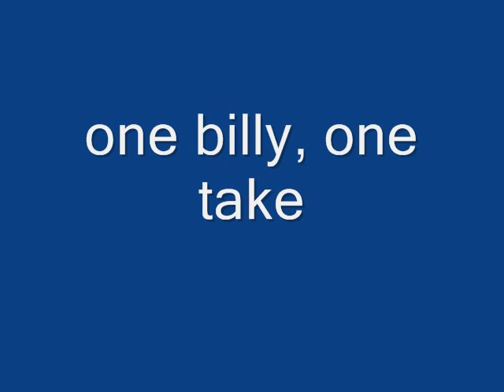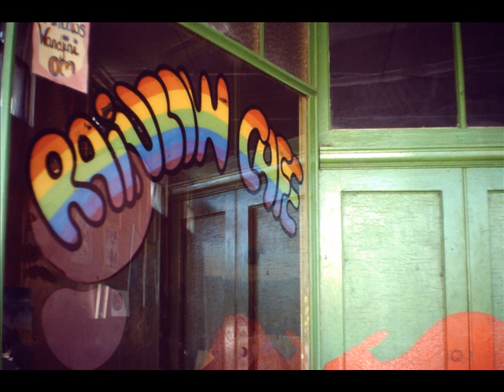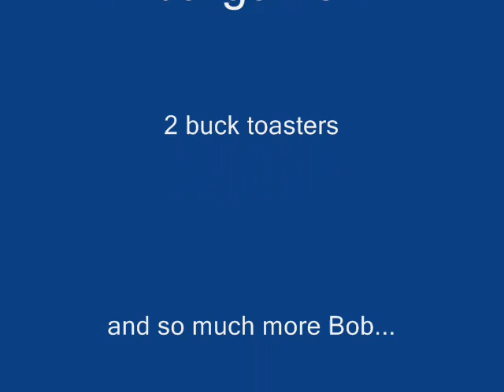Alice D Fog - 2 Buck Toaster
Written for and at my mate Chrissies place in the bush this year.
It's always great to be there, though the cheap toaster was a challenge!
I reckon it may be a magnet for the leeches and spiders though...
and if you ever feel faint sitting on the verandah in the jungle.
remember to lean forward as you pass out, Chris's foot'll be there to break your fall.